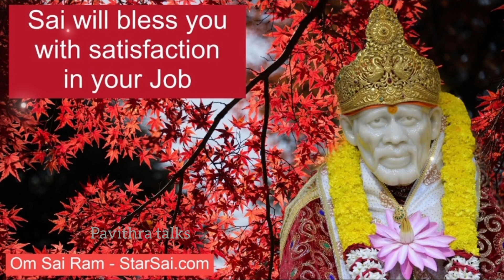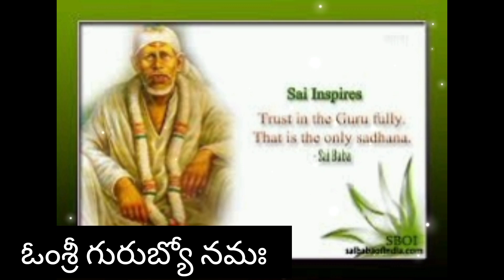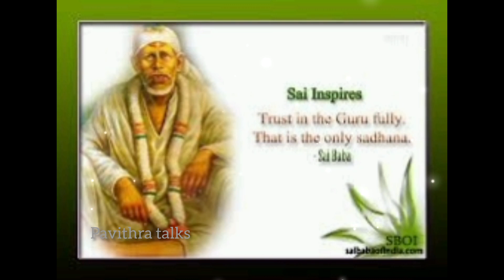ఈ మంత్రం 21సార్లు పఠిస్తే చదువు ఉద్యోగం మంచి మార్కులు వస్తాయి|sai mantram for job